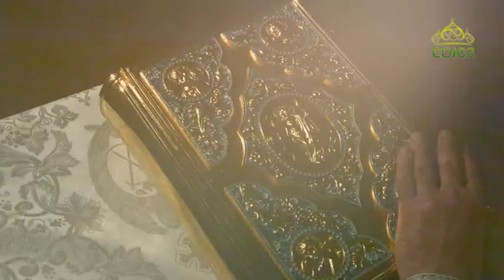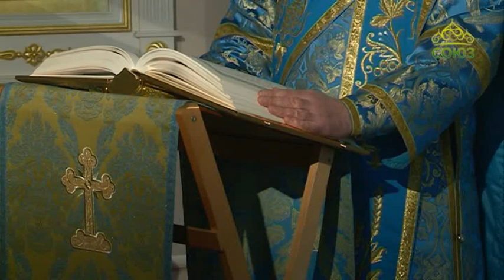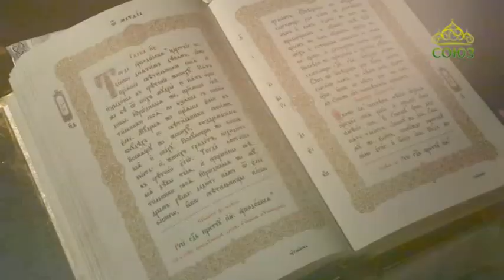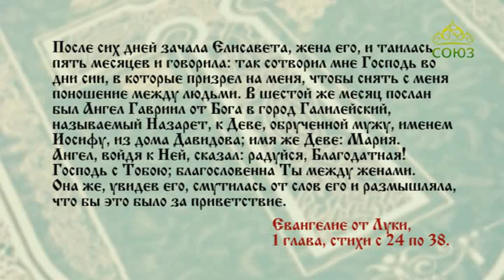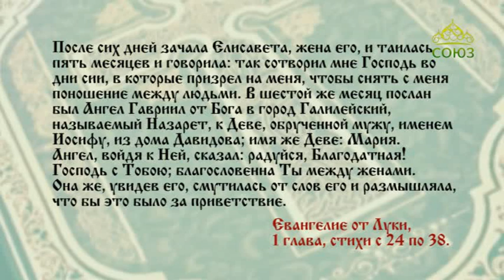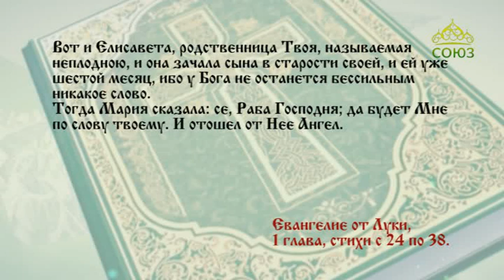Читаем Евангелие вместе с Церковью. 7 апреля 2020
Евангелие от Луки, глава 1, стихи 24–38.